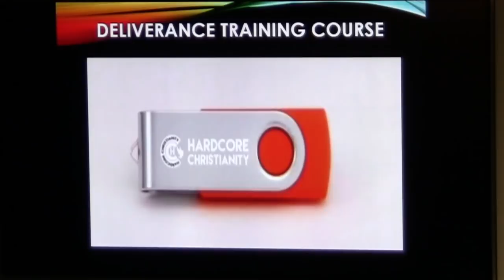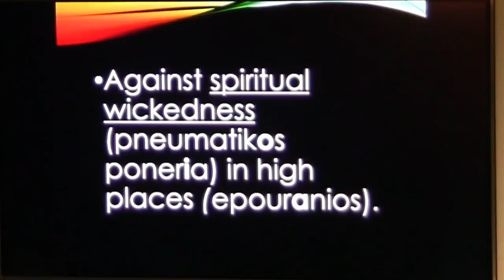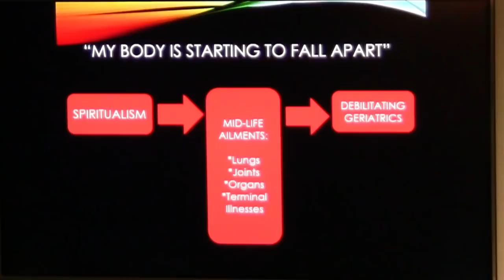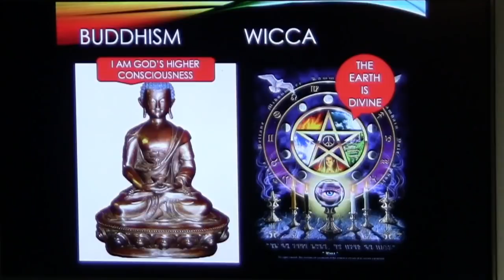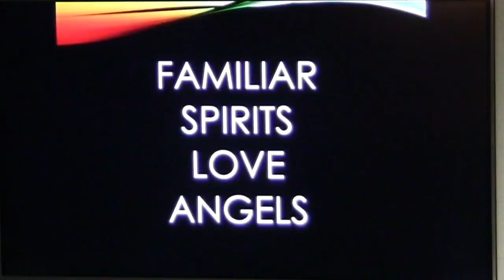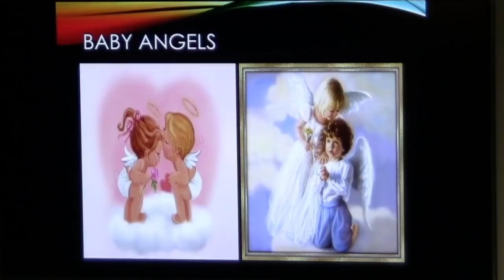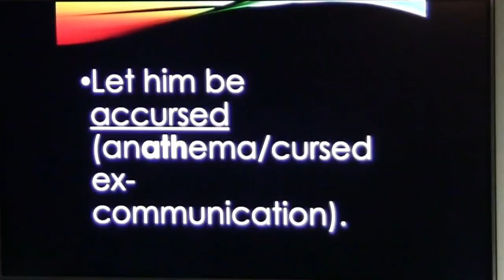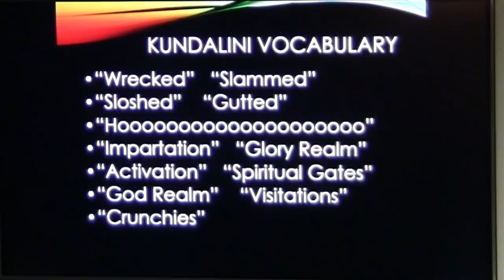Seminar Familiar Spirits 102519: Familiar spirit. Divination. Glory Dust. Angel visits. Heaven